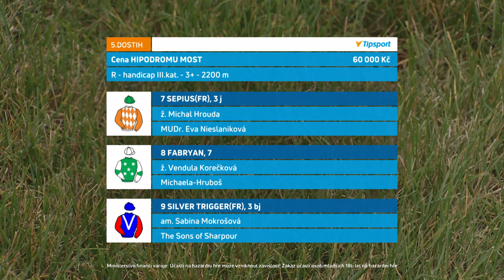5. dostih - Cena Hipodromu Most - dostihy Most 10. 10. 2020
Osm rovinových dostihů včetně Podzimní ceny Charvát Group bylo na programu v sobotu 10. října na závodišti v Mostě. Mítink se konal za zavřenými dveřmi a internetová televize EquiTV vám nabízí záznamy všech dostihů.